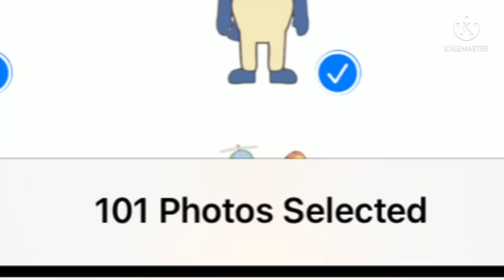How many animatronic are there in cmf 2 roadkingdom